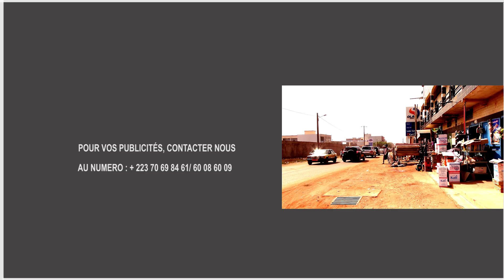Toclo-Toclo (26): LE MENDIANT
Ayant très faim se repose dans un coin. Un Mendiant vient lui demander de l'aumône, celui-ci se met en colère mais pour finir.